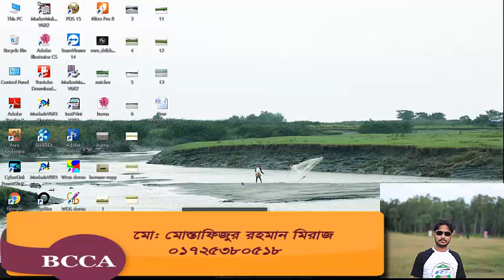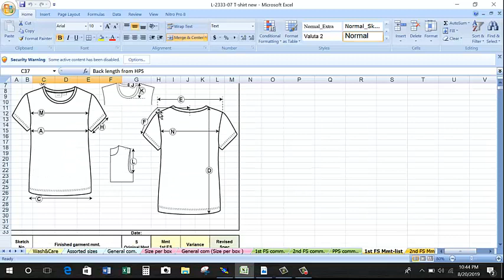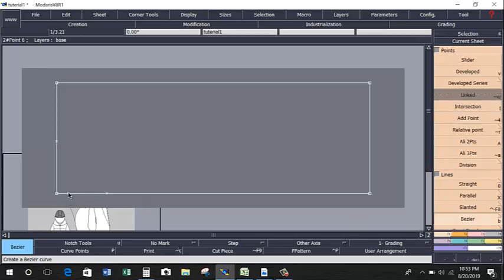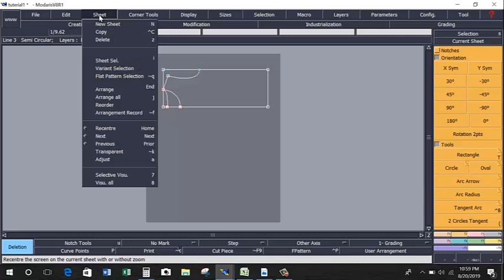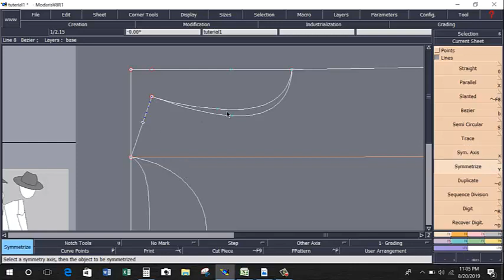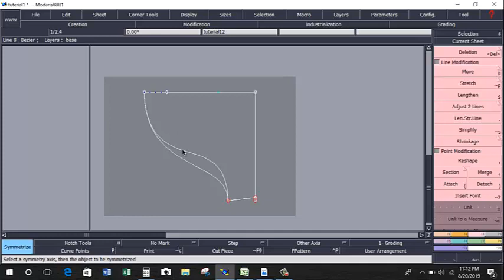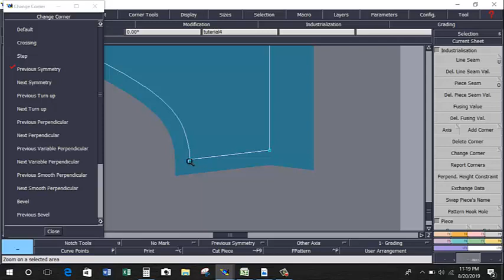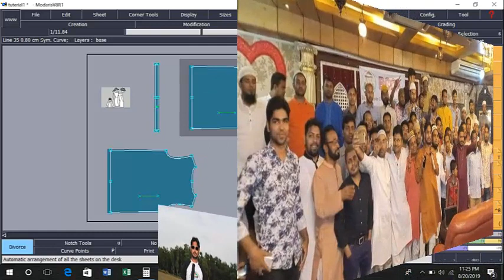Basic T- shirt Pattern By lectra V8R1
Basic T- shirt Pattern By Lectra V8R1 Software with Bangle voice  .